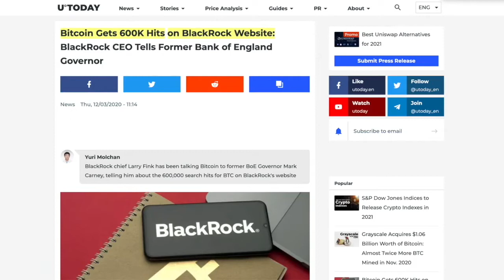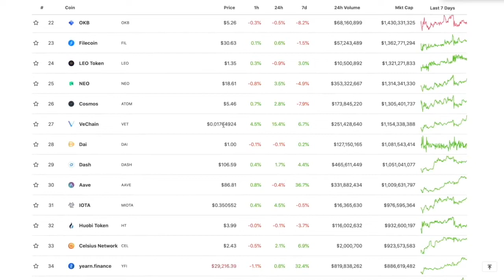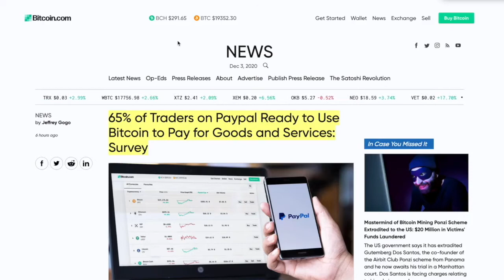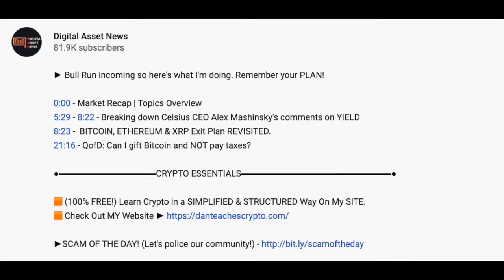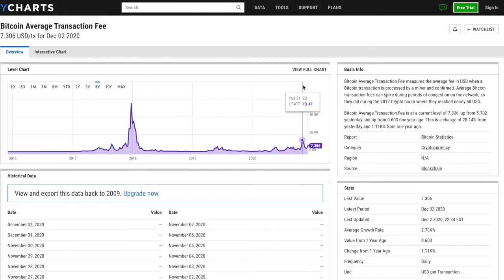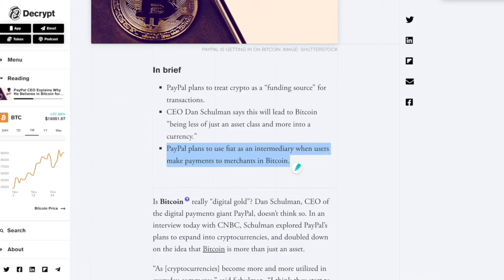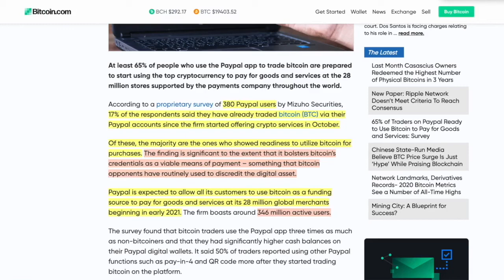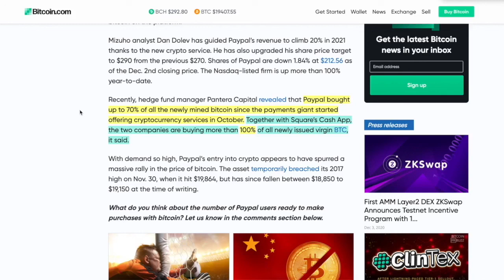REPORT: MAJORITY of PAYPAL USERS To Use Bitcoin & Crypto for GOODS & SERVICES = BAD NEWS!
► DESCRIPTION: Shehan Chandrasekera, CPA - Twitter - @TheCryptoCPA

●▬▬▬▬▬▬▬▬▬▬▬CRYPTO ESSENTIALS▬▬▬▬▬▬▬▬▬▬▬▬▬▬▬▬▬●

●▬▬▬▬▬▬▬▬▬▬▬▬▬FOLLOW D.A.N.▬▬▬▬▬▬▬▬▬▬▬▬▬▬▬●

and/or...

●▬▬▬▬▬▬▬▬▬▬▬▬▬▬AUDIO TRACKS▬▬▬▬▬▬▬▬▬▬▬▬▬▬●

●▬▬▬▬▬▬▬▬▬▬▬▬▬▬VIDEO TOOLS▬▬▬▬▬▬▬▬▬▬▬▬▬▬●

●▬▬▬▬▬▬▬▬▬▬▬▬▬EXIT STRATEGIES▬▬▬▬▬▬▬▬▬▬▬▬▬▬▬●

●▬▬▬▬▬▬▬▬▬▬▬▬RECOMMENDATIONS▬▬▬▬▬▬▬▬▬▬▬▬▬▬▬▬●